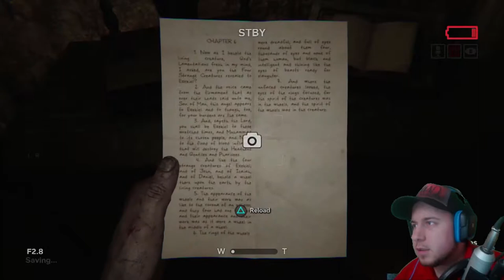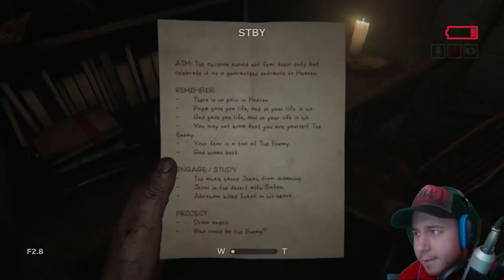NOT YOU TOO, JESUS?! | Outlast 2 - Playthrough - #4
The chase is on when the town folks start chasing me all over the place in Outlast 2. I also come across the crazy axe lazy once more and she's more pissed off then ever.